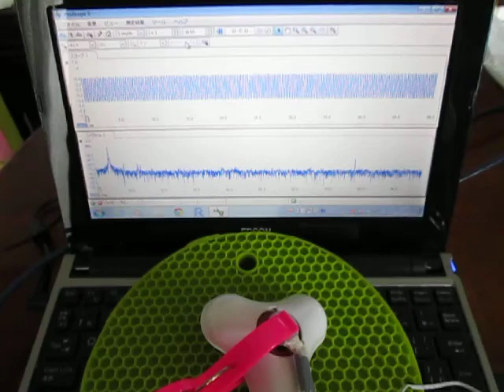超音波実験 Ultrasonic experiment